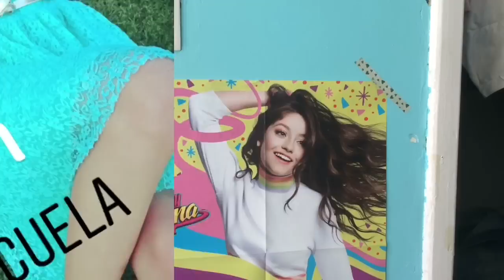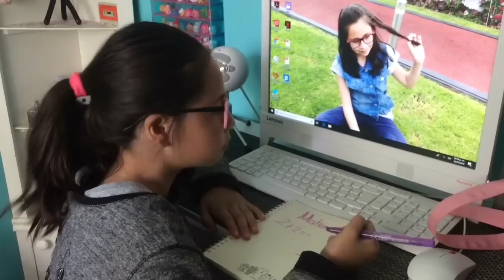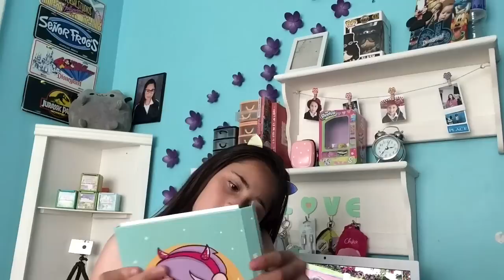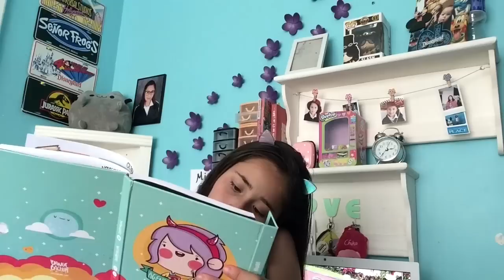POPULAR VS NERD /QUIEN ES MEJOR?/SOYMICHBLOGS #1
No olviden dejar su LIKE en el video! Es muy importante :D

➜ Musical.ly: @Michblogs